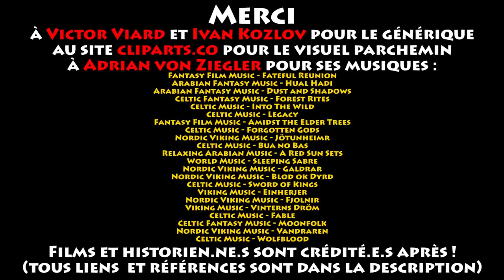Herodot'com - Moviztorique : Kingdom Of Heaven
Salut camarades !

Aujourd'hui, on va tenir une vieiiiille promesse, vieille de 3 ans et demi pour être précis : parler de Kingdom of Heaven, de 2005. Et dieu sait qu'il nous réserve des surprises...

Merci à Victor Viard et Ivan Kozlov (pas de lien pour le moment) pour le générique !

où vous pourrez retrouver toutes mes vidéos !

Bibliographie :
- "Histoire des Croisades", de René Grousset, daté mais très complet, avec un certain parti pris,
- "Histoire des Croisades", de Steven Runciman, merveille très détaillée avec le point de vue d'un byzantiniste,
- "Saladin", d'Anne-Marie Eddé, merveilleuse biographie,
- "Baudouin IV" de Pierre Aubé,
- "Un croisé contre Saladin", de Pierre Aubé,
- "Le mystère des rois de Jerusalem" d'Elisabeth Crouzet-Pavan,
- "Les Templiers" d'Alain Demurger,
- "Les Templiers" de Laurent Daillez,
- "Les Templiers" de Barbara Frale,
- "La révolution des Templiers" de Simonetta Cerrini,
- "L'Ordre des Templiers" de John Charpentier,
- "Les Hospitaliers", d'Alain Demurger,
- "Croisades et Orient Latin" de Michel Balard,
- "les Croisades" de Jonathan Riley-Smith,
- « Les Hommes de la croisade » de Régine Pernoud (assez intéressant sur l’aspect social des croisades),
- « Histoire du Royaume Latin de Jerusalem » de Joshua Prawer (rare et passionnant),
- « L’esprit de la croisade » de Jean Richard (très synthétique et efficace),
- « Croisades et croisés au Moyen-Âge » d’Alain Demurger (une pure merveille à lire absolument sur le sujet !),
- « Occident et Orient au temps des croisades » de Claude Cahen (un grand classique qui analyse tout bien !),
- « The crusades through islamic perspectives » de Carole Hillenbrand (merveille du point de vue des "Sarrasins"),
- « L'islam et la croisade, idéologie et propagande dans les réactions musulmanes aux croisades » d'Emmanuel Sivan (redoutable ouvrage très précieux pour comprendre le point de vue musulman sur les croisades),
- « Histoire des croisades » de Jean Richard,
- "Gouverner en Islam, Xè-XVè s." chez Atlande, très bon bouquin pour passer l'agreg,
- "Pays d'Islam et monde latin", pareil,
-"Dictionnaire historique de l'islam", par Janine et Dominique Sourdel, pareil,
- "Atlas historique" de Georges Duby (pure tuerie sans laquelle rien ne serait vraiment possible à expliquer),
- "Atlas historique" publié chez Stock (pareil)
- "Atlas des Croisades" de Jonathan Riley-Smith (... un bonheur).

Musiques d'Adrian von Ziegler (immense merci à lui également, bien sûr) :
- Arabian Fantasy Music - Hual Hadi
- Arabian Fantasy Music - Dust and Shadows
- Celtic Fantasy Music - Forest Rites
- Celtic Music - Into The Wild
- Celtic Music - Legacy
- Fantasy Film Music - Amidst the Elder Trees
- Celtic Music - Forgotten Gods
- Nordic Viking Music - Jötunheimr
- Celtic Music - Bua no Bas
- Relaxing Arabian Music - A Red Sun Sets
- Wolrd Music - Sleeping Sabre
- Nordic Viking Music - Galdrar
- Nordic Viking Music - Blod ok Dyrd
- Celtic Music - Sword of Kings
- Viking Music - Einherjer
- Viking Music - Vinterns Dröm
- Celtic Music - Fable
- Celtic Fantasy Music - Moonfolk
- Nordic Viking Music - Vandraren
- Celtic Music - Wolfblood